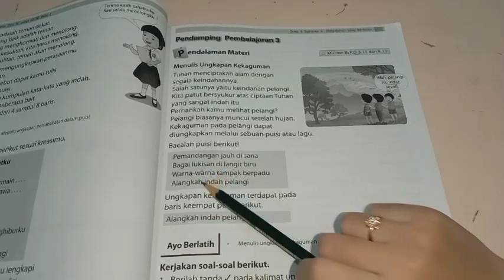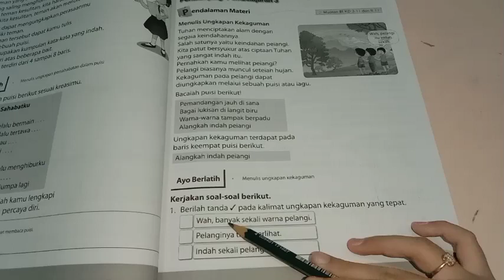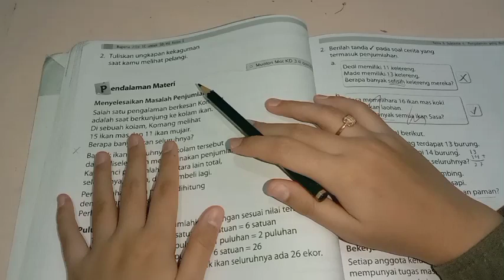BELAJAR BUPENA 1C KELAS 1 SD/MI